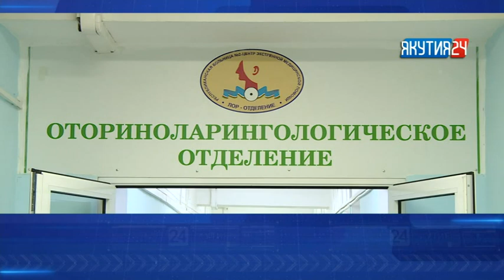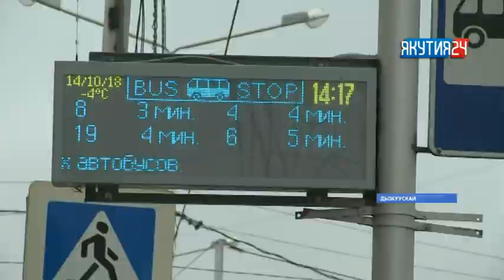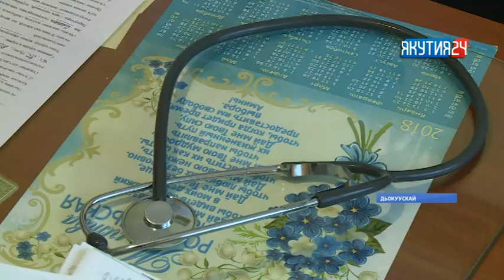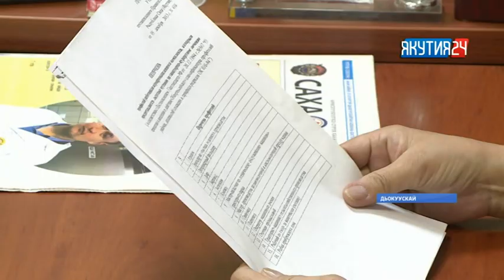«Саха сирэ» информационнай биэрии. Алтынньы 15 күнэ, 20:30 ч